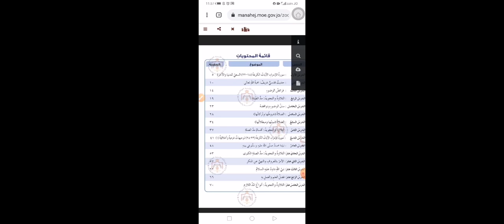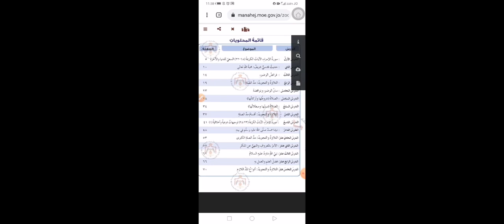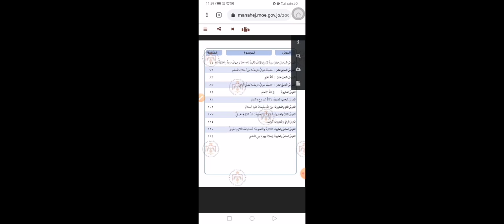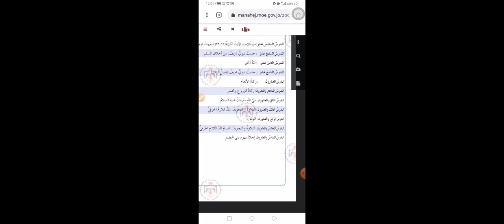تربية اسلامية، الصف الثامن، تهيئة للفصل الدراسي الثاني